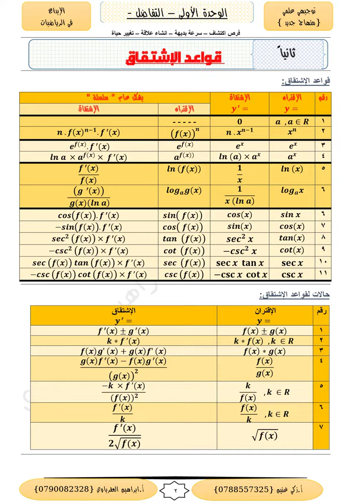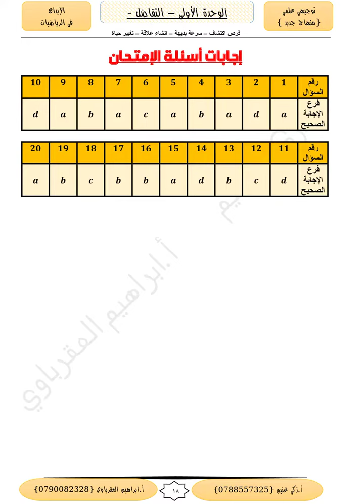تلخيص الوحدة الأولى التفاضل رياضيات علمي / توجيهي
اذا رغبت بتلاخيص باقي الوحدات اخبرني في التعليق